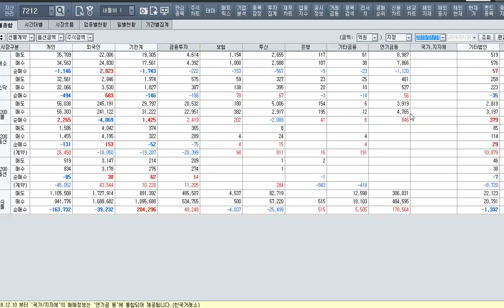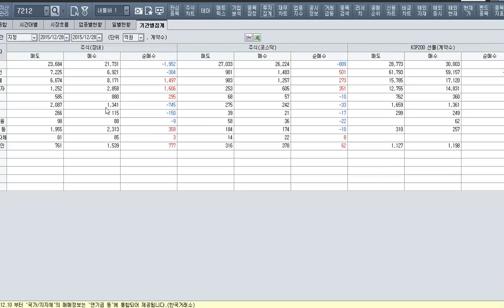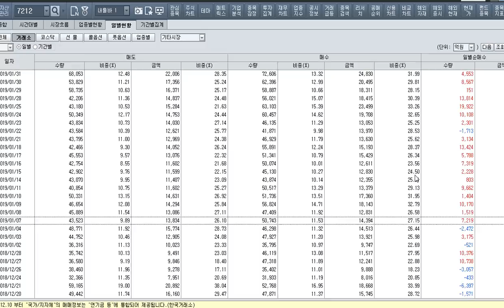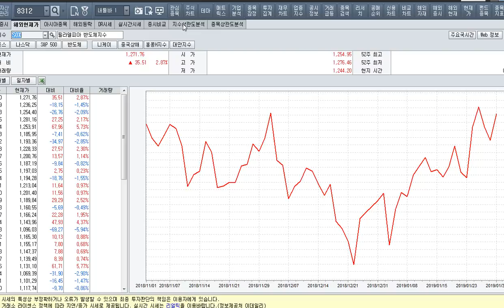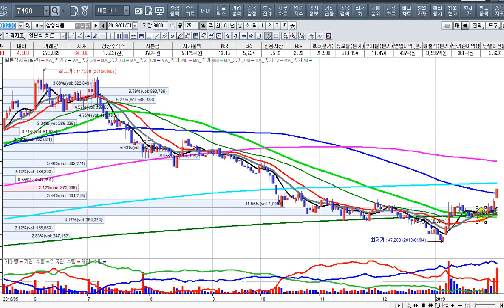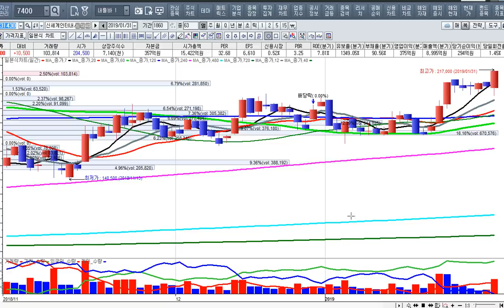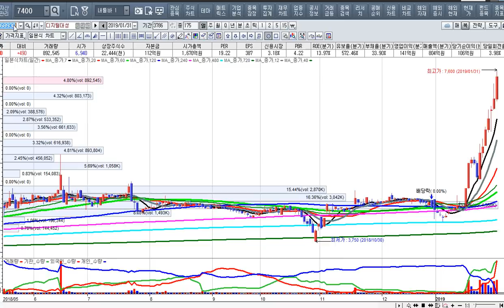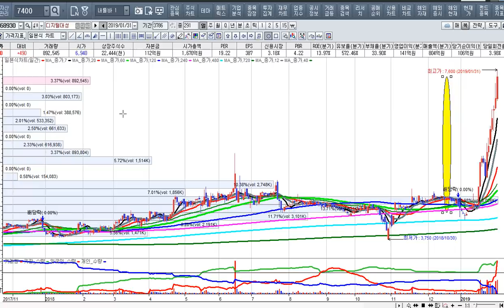[주식투자]시장마감방송과 내일의 전략[2019.2.1]